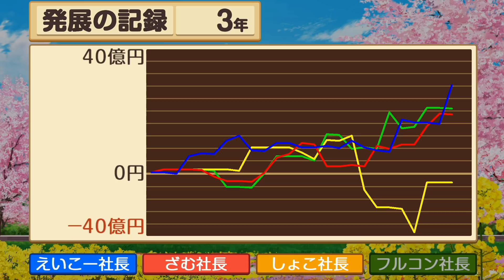大波乱にもほどがあった桃鉄の結末【狩野英孝さん、EXAM、しょこ、フルコン】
貧乏神の呪いがキングボンビーから少し守ってくれた